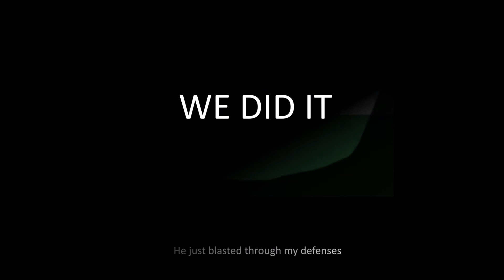AFOAAC 9 Trailer